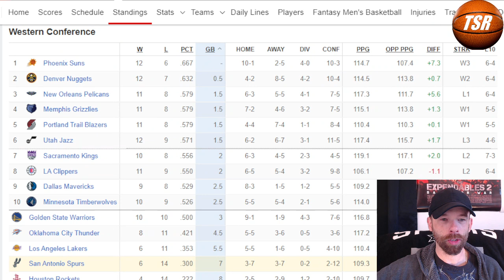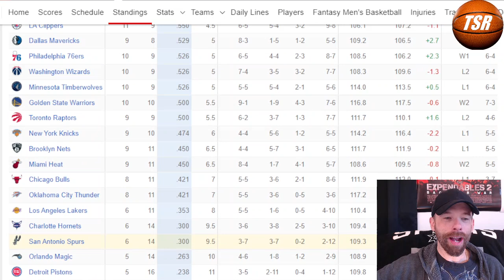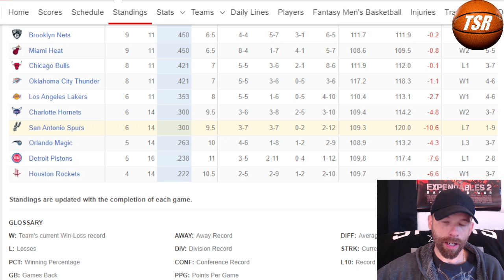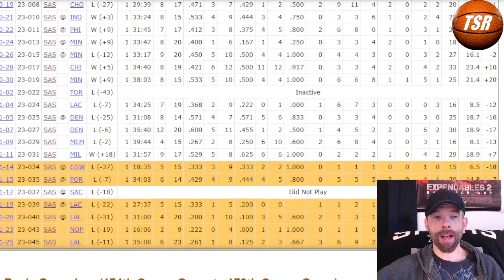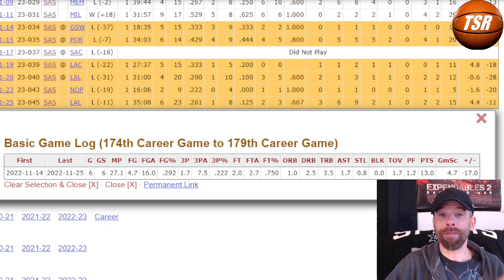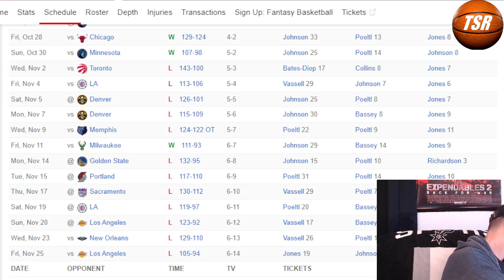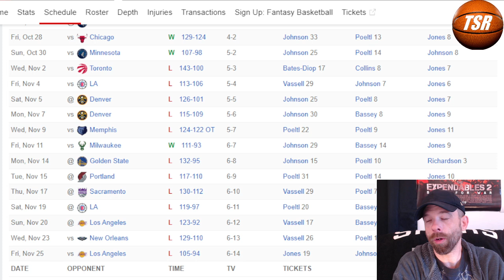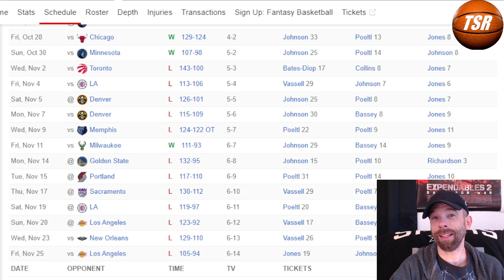San Antonio Spurs TANKING (Unintentionally)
The Spurs are 1-12 so far in November. 1-12. Oh boy...